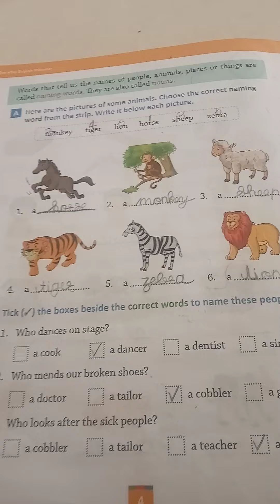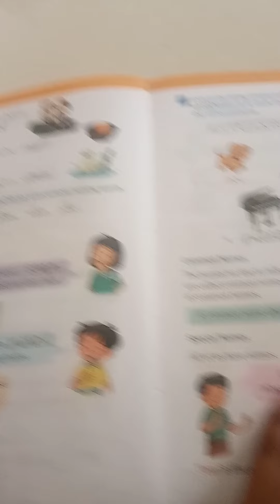learn parts of speech.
learn parts speech. Noun definition and examples.